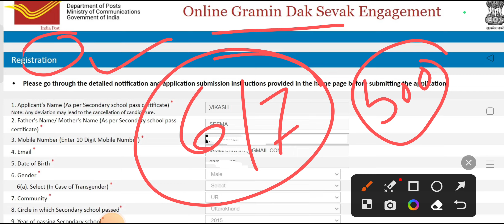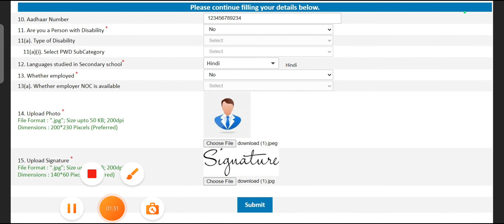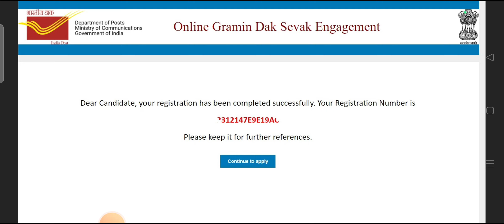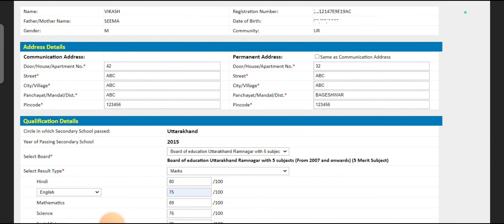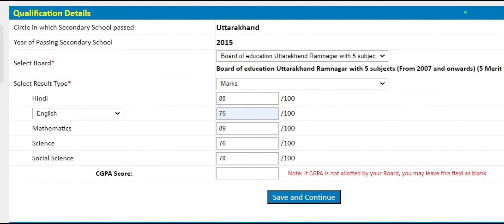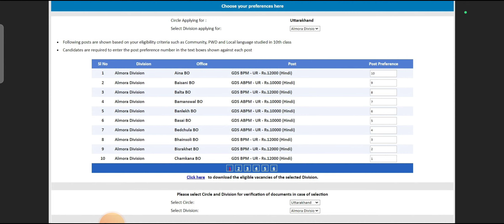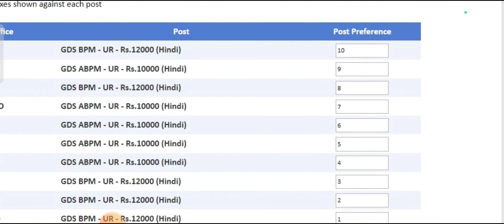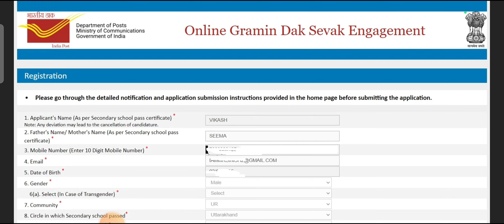How to Fill Uttarakhand GDS Gorm 2023 ll जानिये पूरी जानकारी इस वीडियो में ll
Uttarakhand GDS form 2023
Uttarakhand garmin Dak sewak notification